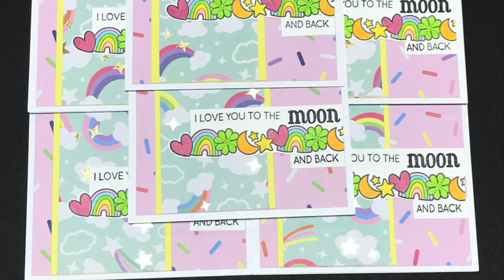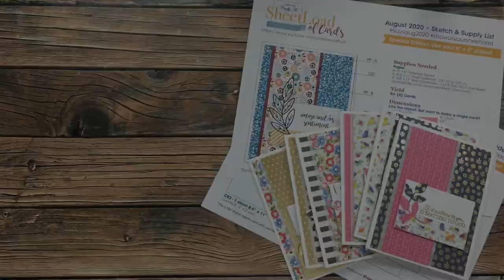SheetLoad Showcase | August 2020 | Take 2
Thanks so much for stopping by, crafty friends! Today I am back to share a “take 2” on the recent SheetLoad Showcase. I hope you will visit the 2 affected collaborators’ Instagram accounts:

HaPpY cRaFtInG!
   Alicia
   Call Me {Crafty} Al